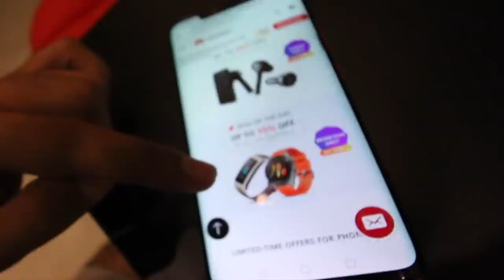SISTER VS BELLY DANCER ...